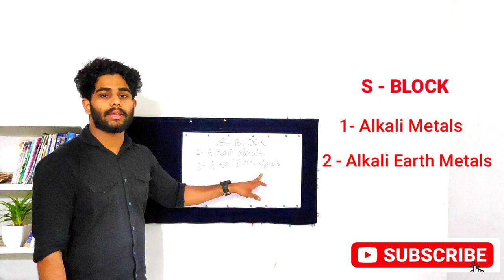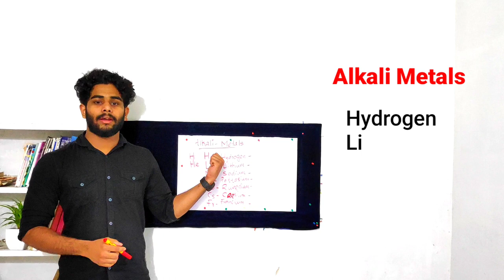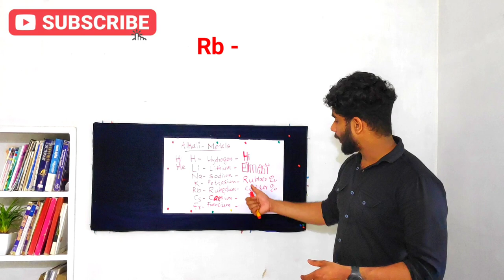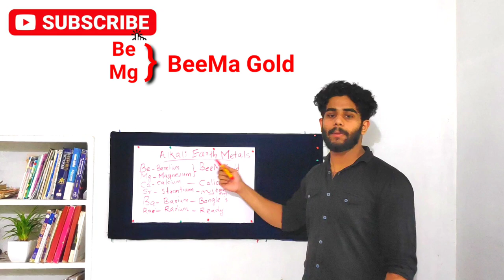EASY TIPS TO LEARN PERIODIC TABLE : ഇനി ആർക്കും പഠിക്കാം : TIP ZONE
HI FRIENDS
Tip zone Edu hub, Study with tips  WITH FULL EXAM TRICKS  AND TIPS AND EXAM PATTERNS
THIS IS FOR YOU. FOR YOUR FRUITFUL FUTURE
CHOOSE THE RIGHT CAREER PATH
THIS WORLD CREATED FOR YOU.
THE PAST CANNOT BE CHANGED, BUT YOUR FUTURE IS YET IN YOUR CHOICE
THIS CHANNEL SHOWS YOU THE RIGHT CAREER PATH FOR YOUR FUTURE WITH FULL MODULES AND PATTERNS
WE MAKE YOU A GOOD PERSON FOR YOUR FUTURE